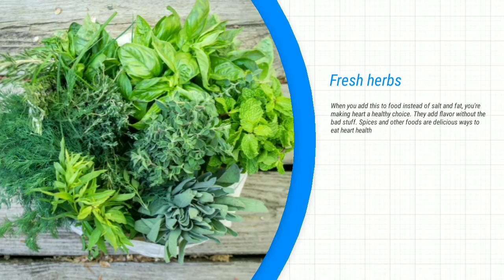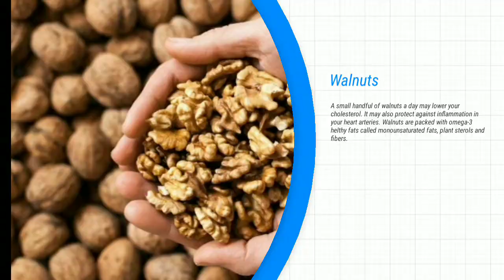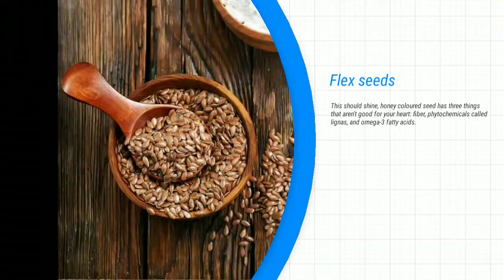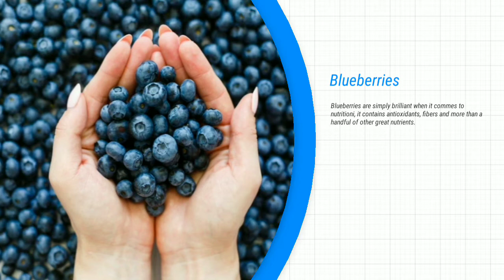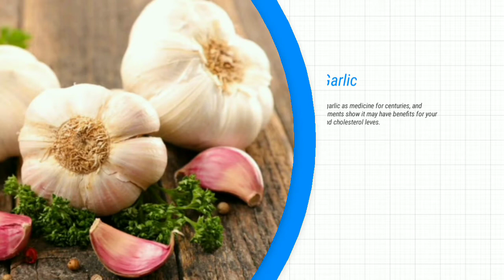Best Heart healthy foods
Millions of people have hear related problems every year. Because of bad eating habits, low physical activities and lots of more issue, but eating bad foods and not exercising make your heart unhealthy.

Make your daily routine doing exercise and eating good foods and make your heart healthy.

If you don't know about what to eat which good for your heart then follow this list and add it in your daily diet.

- fresh herbs
- black beans
- olive oil
- Salmon fish
- Tuna fish
- Red wine
- walnuts
- Almond
- Barley
- fresh yogurt
- greens
- Blueberries
- Cherry
- Flex seeds
- Oranges
- Tofu
- Garlic